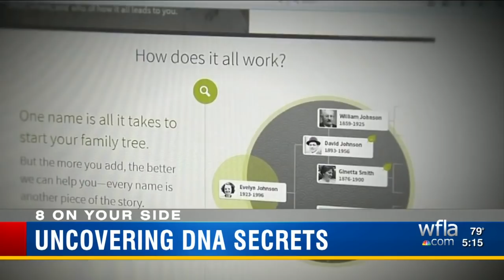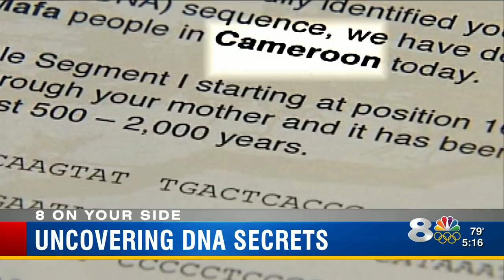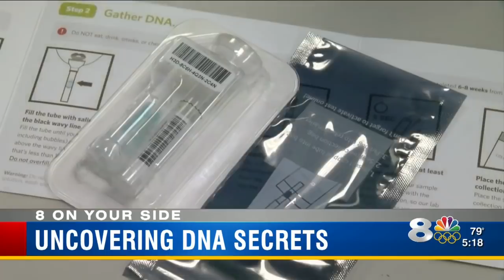Uncovering DNA Secrets